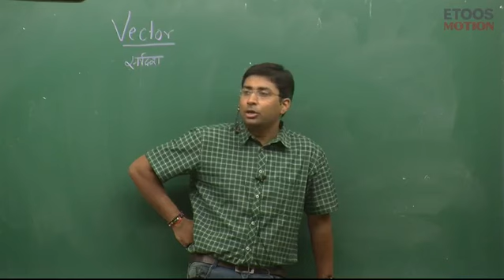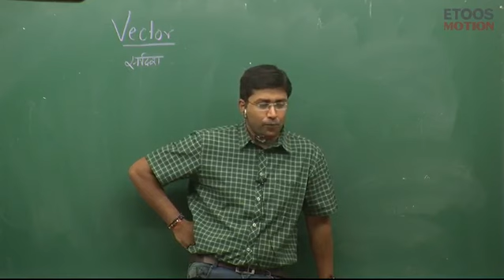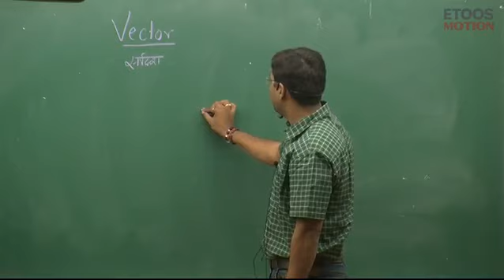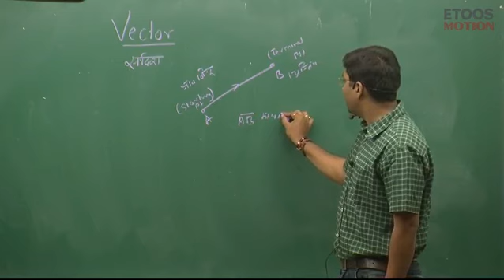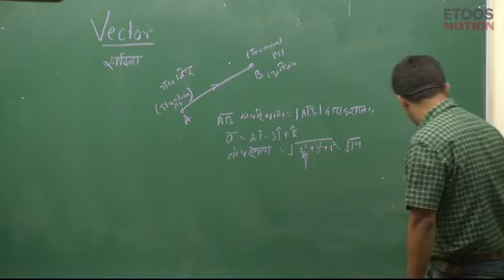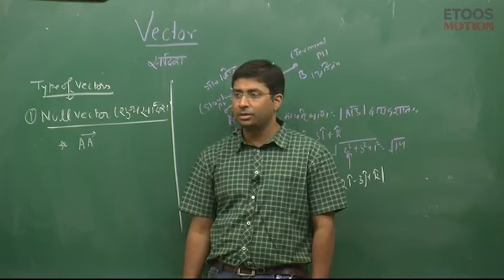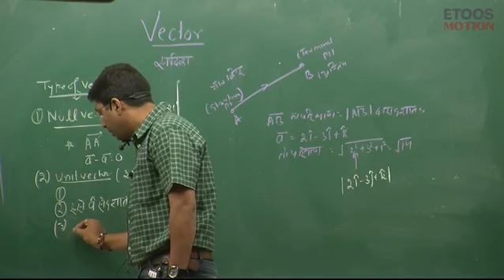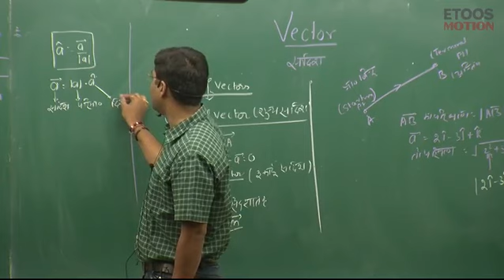Vector video Lecture of Maths for IIT-JEE Main and Advanced(GB) Sir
Vector video Lecture of Maths for IIT-JEE Main and Advanced by Etoos faculties. GB Sir is known for his focused and simplified JEE teaching to bring to students an easy and analytical methodology towards IIT-JEE. For More Video Or Lecture please visit our